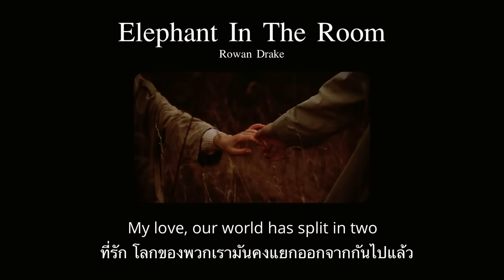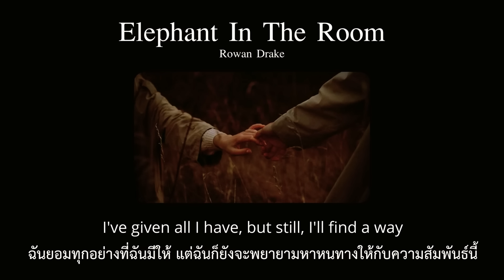[ Thaisub ] Elephant In The Room — Rowan Drake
รอเพลงนี้ปล่อยมาห้าเดือนเต็มเลยค่ะ y——y ในที่สุดก็มาเสียที คุ้มค่ามาก ฮือ